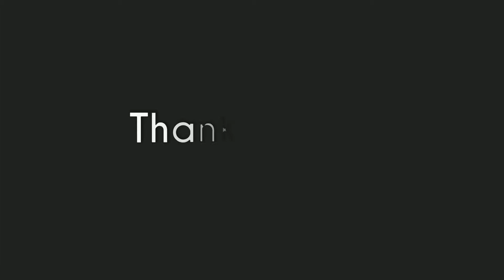Coloring for kids-how how to draw Coloring page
Hello My Beloved Subscriber and Visitor! Greeting from Siem Reap Cambodia!
These videos I want to show you about

Daily Monkey life,Deep Hole Fishing - How to fishing with deep hole -How to Catch Crocodile -Snake-case net fishing traditional Fishing in Cambodia

Please Follow Me On: